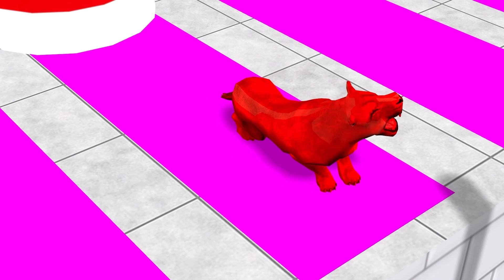5 giant duck cartoon tiger cow dinosaur gorilla elephant wild animals choose the right mystery door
5 giant duck cartoon tiger cow dinosaur gorilla elephant wild animals choose the right mystery door
Video production software: C4D, Adobe Premiere, Adobe Photoshop ...
Production team: @RjAnimals3D
Video resolution: HD
© Copyright by @RjAnimals3D